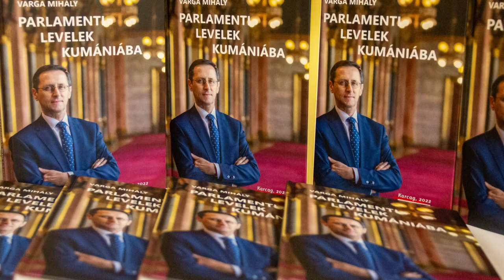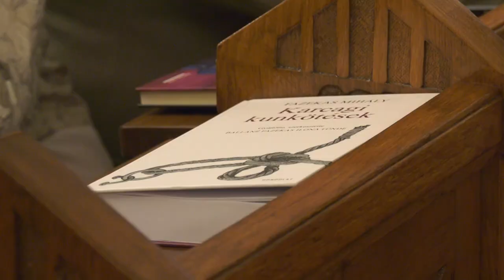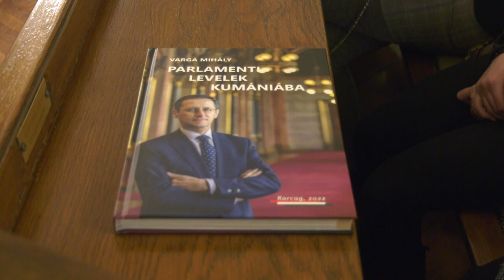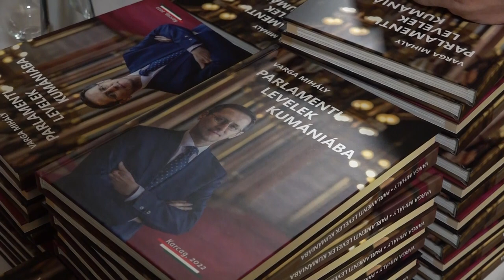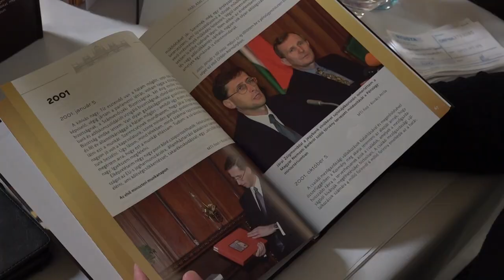Kettős könyvbemutató a Városházán